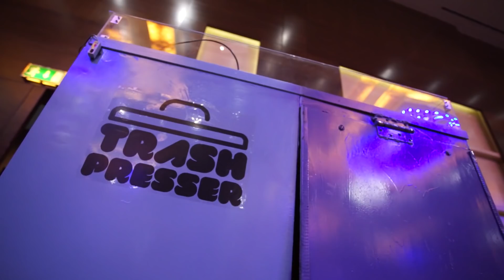معرض التصميم الهندسي الـ ٢٩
تحت رعاية وكيلة وزارة الدولة لشؤون الشباب الشيخة الزين الصباح وبدعم من مؤسسة الكويت للتقدم العلمي افتتحت كلية الهندسة والبترول بجامعة الكويت معرض التصميم الهندسي ال29 الهادف إلى ابراز المشروعات الهندسية المتميزة وتوفير البيئة المحفزة لثقافة الابداع وتطبيق الحلول التكنولوجية في الحياة العملية بطريقة سهلة.